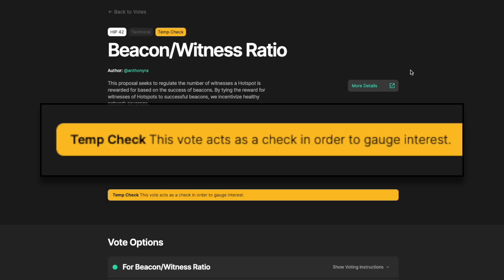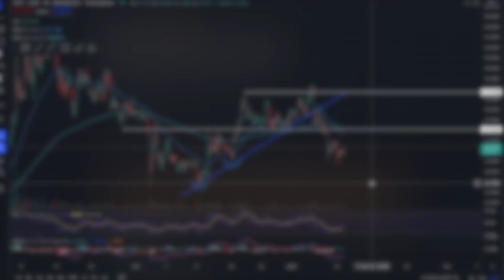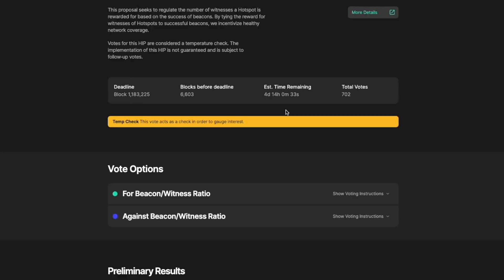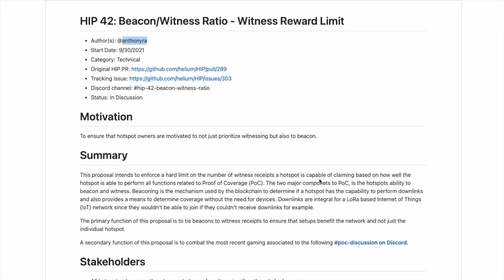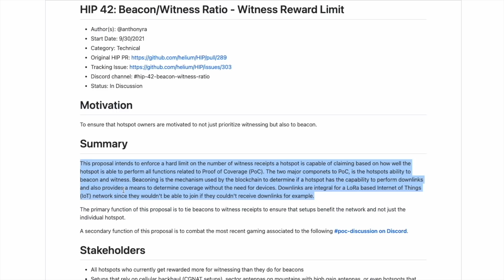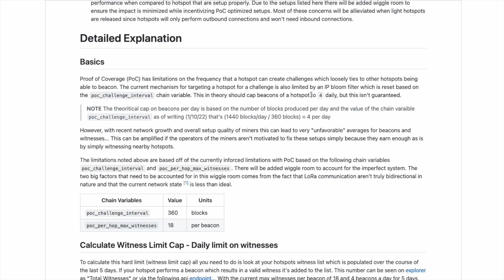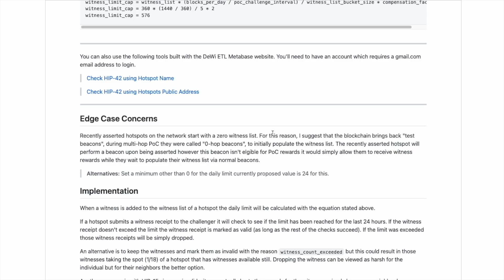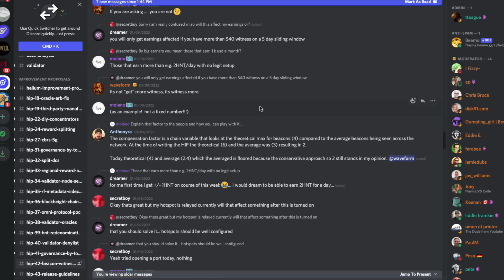Helium HIP42 Vote - Anti-Gaming or HNT Earnings Killer? Still Undecided, 4 Days Left!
Complete antenna upgrade setup with Coaxial cable & lightning arrestor:
Helium Miner with RP-SMA (Female) (this is standard for all miners i know of) - INTO - High Quality LMR400 Coxial cable (RP-SMA Male goes into miner, other side N-type Male, choose correct size for your application) - INTO - double ended female lightning aresstor - INTO - RAK Antenna with N type Male - ALL ON - RAK antenna mount (Choose correct one for your application)

MNTD Miner Available Soon US, Canada & EU!

This book changed my mind
& this book changed my life